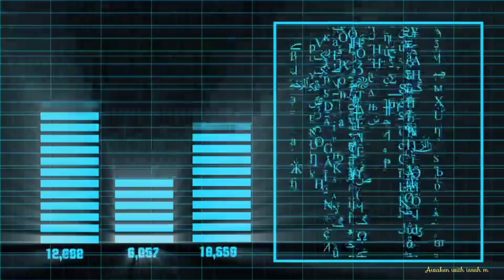starseed: 14 common traits of a starseeds.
Starseed:
Starseed Is a person who is spiritually aware, having a strong connection to the divine creator. Starseeds are said to be old soul sent back to earth to transform the world into the heaven on earth predicted after the end of times. Such persons may display spiritual gifts of clairvoyance, clairaudence or clairsentences. Being able to read minds, others emotions or see future events.

Starseed:
A person who, while human in appearance, is actually a human-ET hybrid who has a mission on earth to help raise the vibration of the planet by raising human consciousness. There are starseeds with origins from many star systems such as Sirius, Orion, Vega, etc. Most starseeds have psychic and/or healing gifts.

starseed:
A person who believes that they are one of the following: a reincarnated extra terrestrial, a person who is descended from extra terrestrials, or an extra terrestrial on earth. (aliens people, aliens!)
Starseeds claim to be here for many diverse reasons, ranging from to save the planet from the horrible polluting people to help human beings ascend and become 4th dimentional.